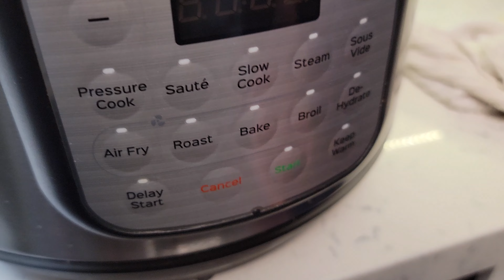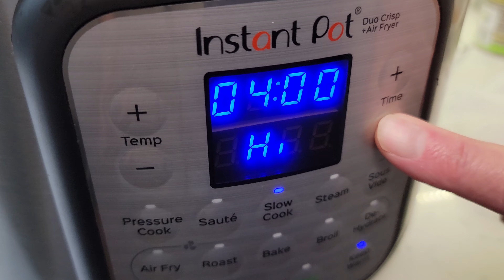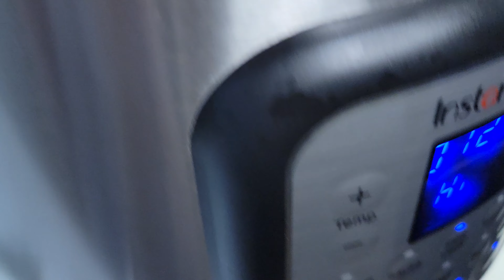Chili - Instant Pot Slow Cook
Welcome to This Is What We Do.

Today we are making chili - instant pot slow cook. We hope you find this chili recipe as delicious as we do.

Ingedients:
 2 lbs Tri Tip
1 medium onion - diced
3 TBSP Chili Powder
2 tsp Oregano
1 TBSP Sugar
2 tsp Ground Cumin
1 tsp Smoked Paprika
2 tsp Garlic Powder
1 tsp Onion Powder
1 tsp Adobo Seasoning (or seasoning salt)
1/2 tsp Black Pepper
1/2 tsp Cayenne Pepper
1 tsp Liquid Smoke (Mesquite)
1 (15 oz ) can Kidney Beans
1 (15 oz) can Pinto Beans
1 (15 oz) can Diced Tomatoes
1 cup Tomato Puree (or sauce)
2 cups Beef Broth
Olive Oil